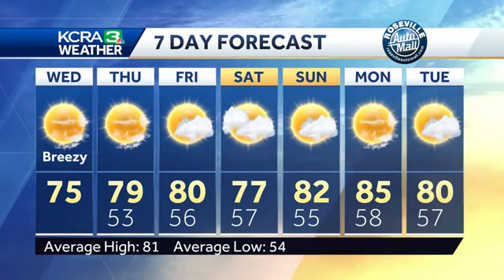Skies clearing and temperatures warming over the next few days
KCRA 3 Weather meteorologist Dirk Verdoorn looks at what will bring a north breeze to Northern California and how much warmer temperatures will get.